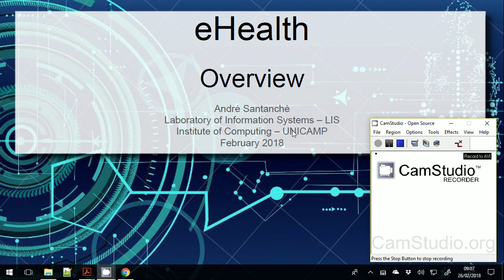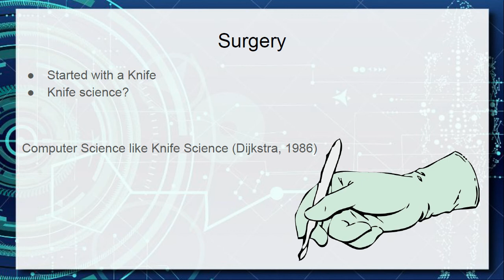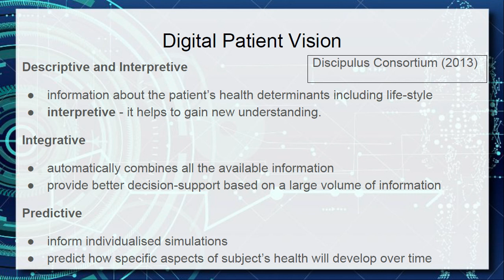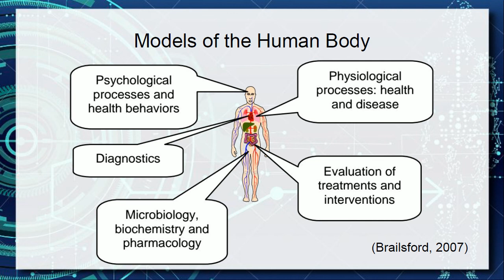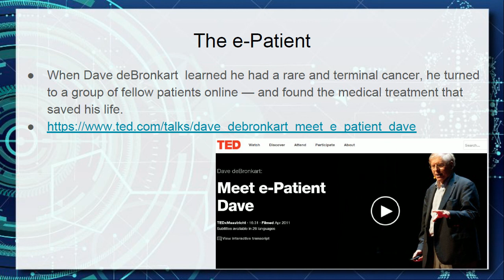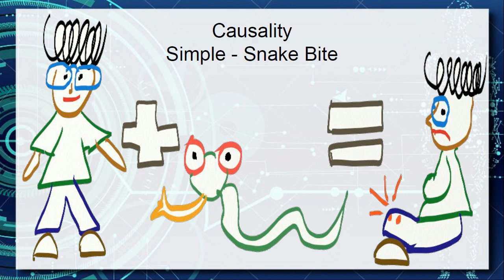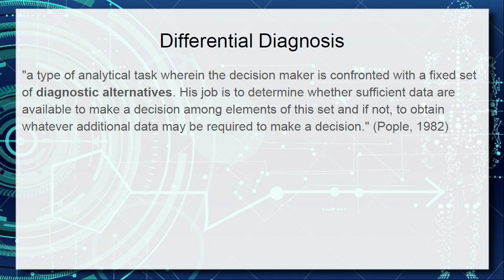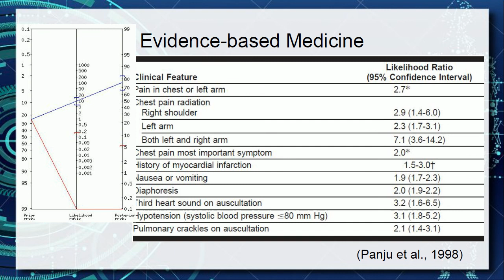Visão Geral de Informática e Saúde / parte 1 - Aula 01 - Informática e Saúde 2018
Primeira parte da visão geral sobre a área de Informática e Saúde, dentro do enfoque tratado na disciplina. A visão geral é dividida em três partes: o paciente, a equipe de saúde e o processo. Nessa aula, é tratado o paciente e uma introdução à equipe de saúde.